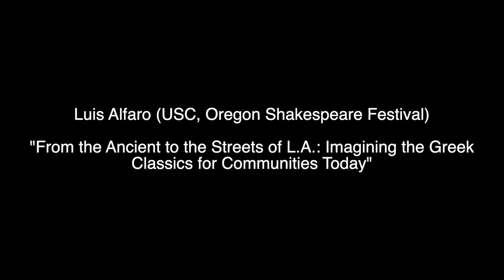SCS Annual Meeting (2019) - Luis Alfaro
Luis Alfaro discusses his work and how he brings the communities he serves to Classical texts, performances, and themes.

*Audio*

- "SCS Intro"
   by Erik Shell
   unpublished